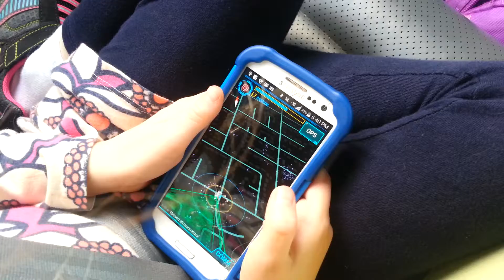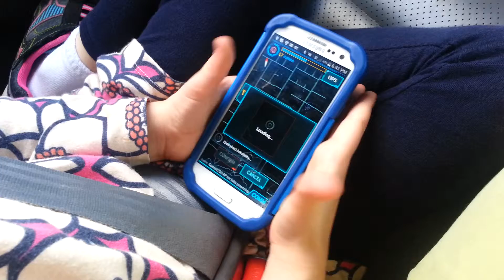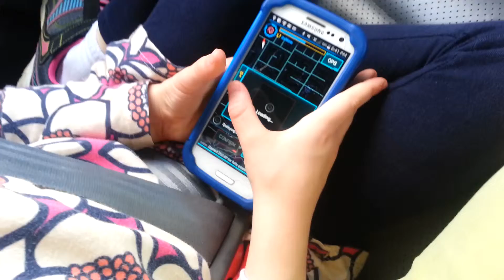20150429 ItsMine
JudyPants is gonna get your portal